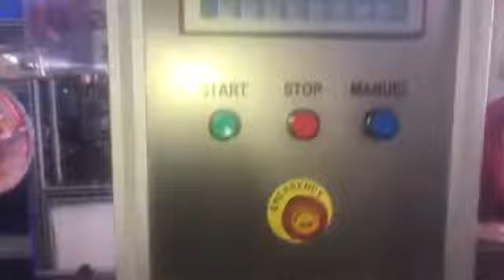zarftibi# bisküvi paketleme makinası Elif makina com